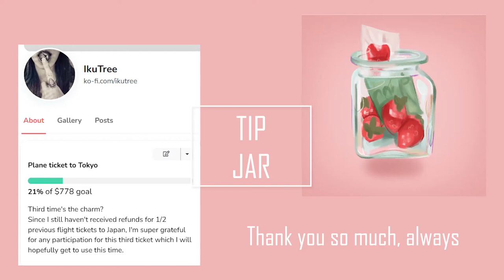Update: am I still planning on moving to Japan? | IkuTree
So am I finally going to move to Japan this time??